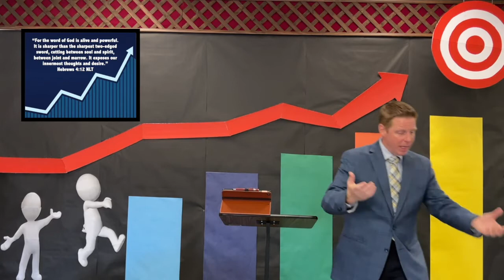Sunday Series l No Longer Children l A Change In Your Brain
Welcome To The United Pentecostal Tabernacle
Sunday Series: No Longer Children
Lesson 2 - A Change In Your Brain

Roku: UPT Refuge